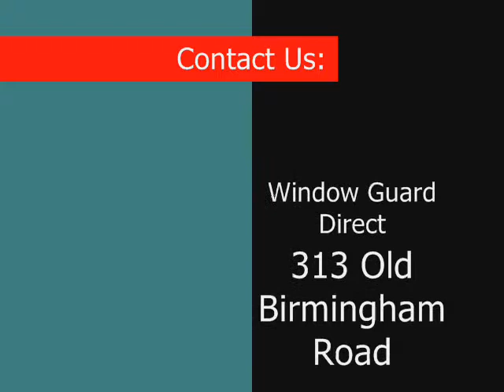Complete Window Security, Protection, Shields & Window Screens Service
and get a complete window protection and security to your windows & doors with security screens, security shield, window screens, window shield etc. Now analyse more window protection products and services at Window Guard Direct.